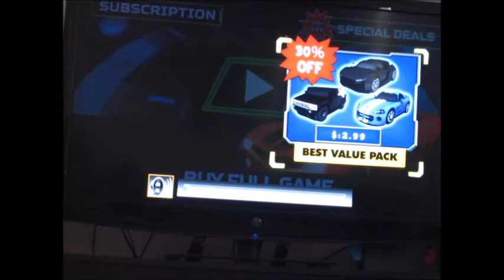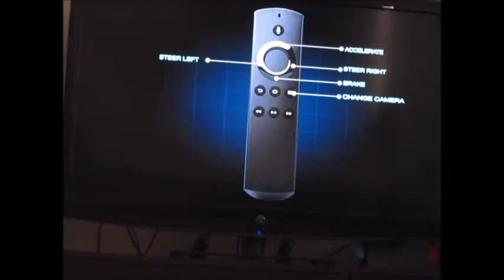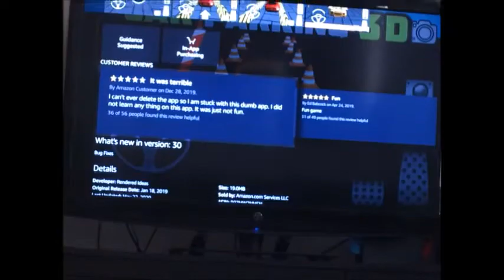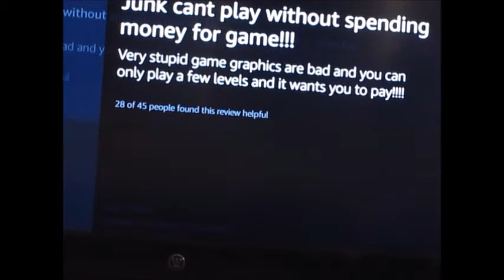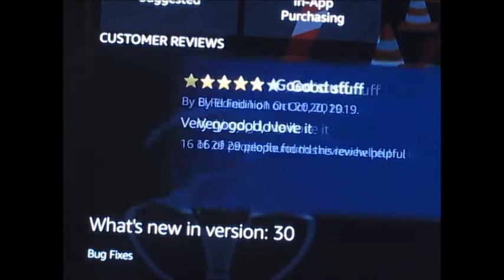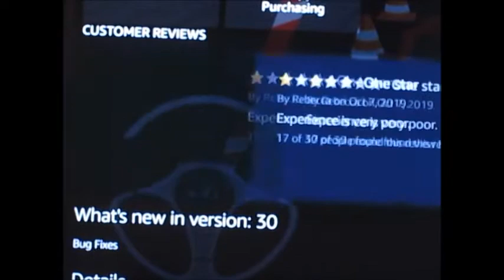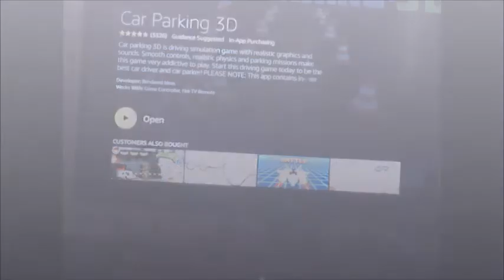playing carpark 3d on firestick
trying something new this saturday. playing a game with some live commentary. probably going to switch to this style since its so much easier to edit.
50K LIKES AND I BUY THE WHOLE GAME. (seriously though, i'll do it)